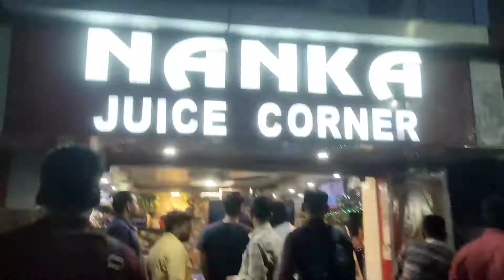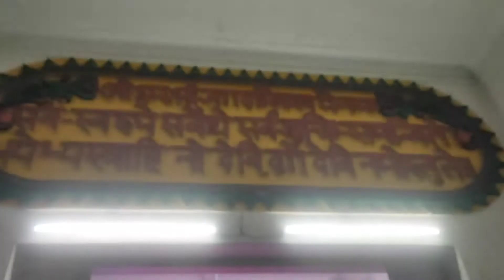navratri special shopping vlog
Happy navratri dosto  es vlog me mai apne dost ke sath pvr me shopping ki aur navratri ke avasar pr civilian hanuman mandir darshan bhi kiye